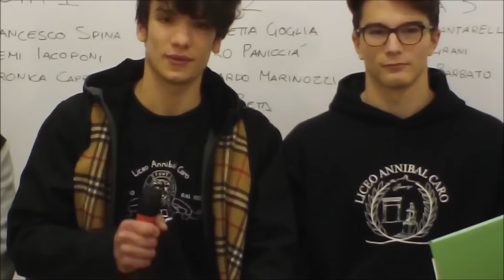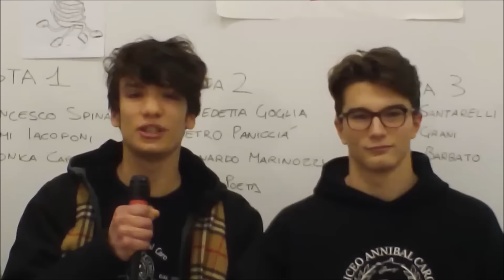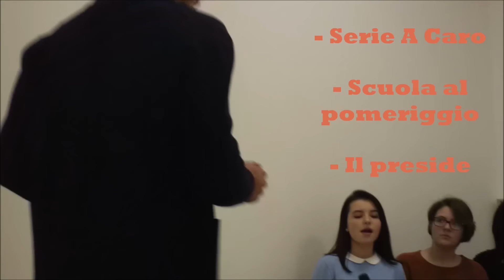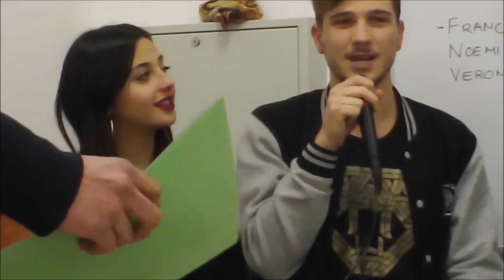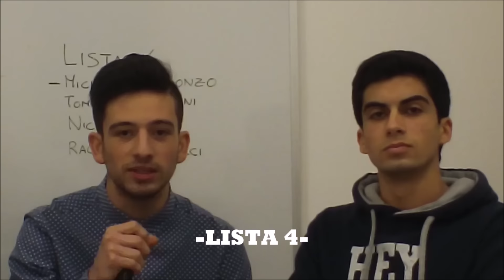TG ACARO- ELEZIONI D'ISTITUTO 2016: IL CONFRONTO TV (1/2)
Edizione speciale del tg del liceo "Annibal Caro" dedicata al confronto tra i candidati alla rappresentanza d'istituto 2016.   Per voi ospiti in studio gli aspiranti rappresentanti: quattro liste, tante idee e tantissima voglia di fare! Chi di loro vi convincerà di più?